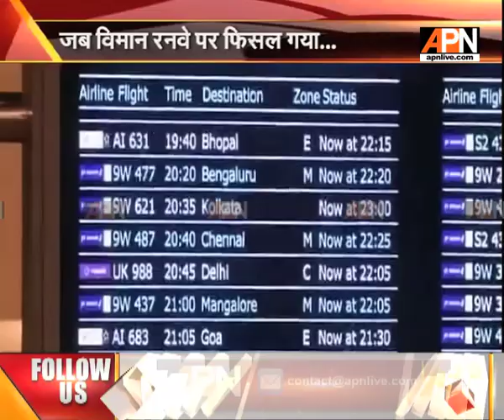SpiceJet flight overshoots Mumbai Airport runway, lands in mud